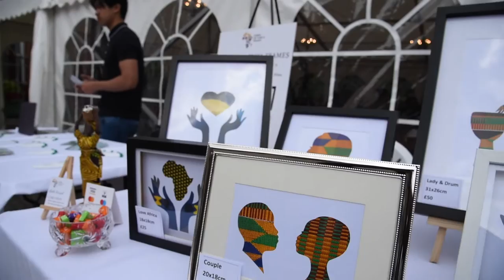Ghana Diaspora Homecoming Summit - London Roadshow Pt 1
In preparation for Ghana Homecoming Summit 2019 in Accra, Ghana, the Ghana High Commission UK hosted a Roadshow at Highgate, London, which was organized by the UK diaspora steering committee.
Present were:
HE Papa Owusu-Ankomah, Ghana High Commissioner to UK and ROI
Akwasi Awuah Ababio, Director for Diaspora Affairs
Akwasi Agyeman, CEO of Ghana Tourism Authority